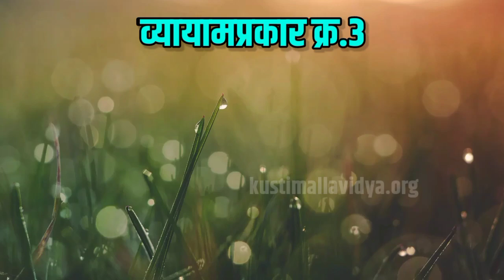आखाडा उकरणे | कृती व फायदे | पै.हेमंत माझिरे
*कुस्ती मल्लविद्या महासंघ महाराष्ट्र राज्य (रजि)*

🏋🏻‍♂️ *पारंपरिक व आधुनिक व्यायामप्रकार*🏋🏻‍♂️

*हेमंत माझिरे*
*अध्यक्ष, पुणे शहर कुस्ती मल्लविद्या महासंघ*

*व्यायामप्रकार 3 रा*

आखाडा उकरणे...

*स्पष्टीकरण*

तालमीत कुस्तीचा सराव प्रारंभ करण्यापूर्वी शरीर गरम करण्याचे व्यायामप्रकार करण्याचा प्राचीन संकेत सर्वांनी पाळला पाहिजे.इंग्रजीत Warming up हा व्यायाम करण्यापूर्वी आणि Warming Down हे व्यायामानंतर करायचे व्यायामप्रकार आहेत. आखाडा उकरणे ज्याला काही ठिकाणी माती तोडणे सुद्धा म्हणतात.आखाडा उकरणे हा पारंपारिक वोर्मिंग अप चा प्रकार होय.कुस्तीचा सराव करताना शरीर गरम असेल तर इजा होण्याची शक्यता जास्त असते.शरीरातील काही अवयव,स्नायू हे अखडले असतात.आखाडा उकरण्याने कमरेचे स्नायु,खांदे व दंड यासह आंतरिक अवयव जसे हृदयाचे अंकुचंन प्रसरण वाढून रक्तप्रवाह वाढतो व शरीरातील सर्व स्नायू,अवयव Active होतात.त्यामुळे शरीरातून घाम येऊन शरीर गरम होते.त्यानंतर कुस्तीचा सराव प्रारंभ करण्यास हरकत नसते.आखाडा समांतर व गोलाकार उकरला जातो.शेतात कष्ट करणे व तालमीत घाम गाळणे म्हणजे काळ्या व लाल आईची सेवा करणे अश्या भावनीक अर्थाने सुद्धा आखाडा उकरणे प्रचलित आहे.जागतिक विजेता पै.राहुल आवारे यांचे पिताश्री पै.बाळासाहेब आवारे हे वर्षातील 365 दिवस सकाळी आखाडा उकरून अंगमेहनत करून मगच दिवस सुरू करतात.या व्हिडिओत कुंजीर तालमीचा पैलवान हेमंत माझिरे याने आखाडा कसा ऊकरावा यावर सुंदर विडिओ बनवला आहे तो आपण खालील लिंकद्वारे पाहू शकाल.

धन्यवाद
पै.गणेश मानुगडे
कुस्ती मल्लविद्या महासंघ
Kustimallavidya.org

Traditional wrestling
कुस्ती मल्लविद्या युट्युब चॅनेल मध्ये आपले स्वागत आहे.🙏🏼🙏🏼
कुस्ती मल्लविद्या महासंघाचा हा अधिकृत व महाराष्ट्रातील पहिला युट्युब चॅनेल आहे 🎥📽️ जो 2011 पासून महाराष्ट्राच्या कुस्ती क्षेत्राची सेवा करत आहे.महाराष्ट्रात होणारी कुस्ती मैदाने,महाराष्ट्रातील कुस्तीचा प्रचार प्रसार,मैदानाचे थेट प्रक्षेपण,दिगग्ज मल्लांच्या मुलाखती यासह महाराष्ट्राचे कुस्ती क्षेत्र वाढावे,बहरावे यासाठी अनेक कार्यक्रम उपक्रम आमच्या संस्थेद्वारे केले जातात.आपणही आमच्या ध्येयात सामील होऊ शकता.🎯
धन्यवाद
Welcome to Kusti Mallavidya YouTube Channel 🙏🏼🙏🏼.
 This is the official and first YouTube channel 🎥📽️ of Wrestling Federation of Maharashtra which has been serving the wrestling arena of Maharashtra since 2011.  Many activities are done by our organization to expand the field. You can also join our goal. 🎯

About Our Videos and Copyright Policies

कुस्ती मल्लविद्या चॅनेल चे विडिओ हे स्वतः कुस्ती मल्लविद्या संस्थेच्या व्हिडिओग्राफर ने शूट केलेले असतात.एखादे वेळी एखाद्या कुस्तीचा विडिओ हा पैलवान आम्हाला Upload करण्यासाठी त्याच्या परवानगी ने देत असतो.क्वचित वेळी एखादा विडिओ जर इतरांच्या चॅनेल वर अगोदर Uploadकेला गेला असेल व आमच्याकडून कॉपीराईट नियमांचे उल्लंघन झाल्याची आपली भावना असेल तर आम्हाला 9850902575 या क्रमांकावर कॉल अथवा व्हाट्सअप्प वर कळवावे आम्ही सदर विडिओ तात्काळ डिलीट करु.आमची इतर चॅनेल चे विडिओ कॉपीराईट करायची भूमिका नसून केवळ कुस्ती प्रचार व प्रसार करायचा असल्याने आपण ही बाब समजून घ्यावी अशी नम्र विनंती.

The videos from the Wrestling matches are shoot by the videographers of the kustimallavidya Institute itself. Some times a wrestler himself  gives us permission to upload a video of a wrestling match.
"गे मायभू तुझे मी फेडीन पांग सारे,
आणीन आरतीला हे चंद्र,सूर्य,तारे"

🚩 "जय कुस्ती मल्लविद्या" 🚩

पै.गणेश मानुगडे
संस्थापक, महाराष्ट्र राज्य कुस्ती मल्लविद्या महासंघ